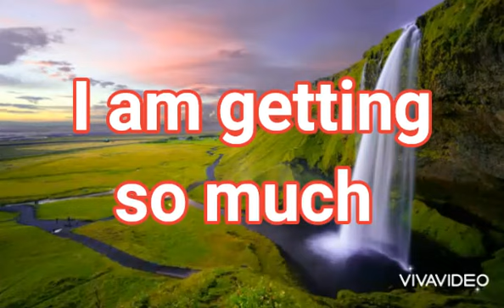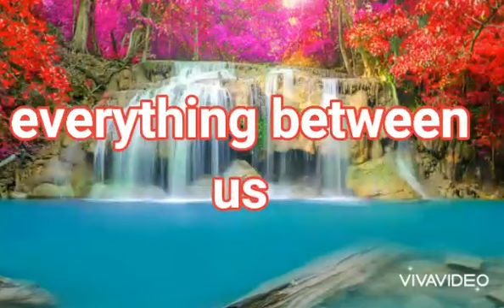DM wants to change everything between you DF 😏😏😏😏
Twinflame channel messages